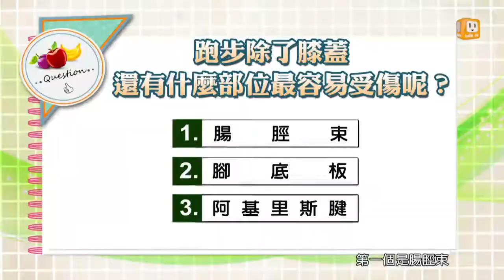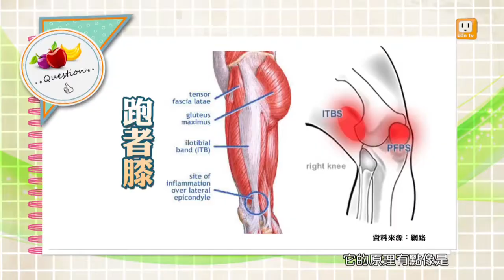跑者膝 健康日記GoGo Health 第260集 part1